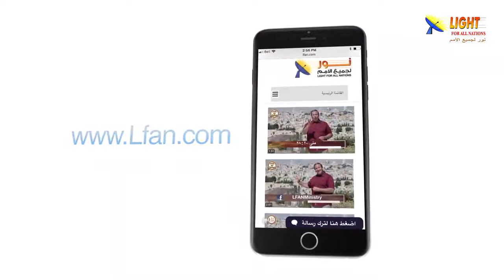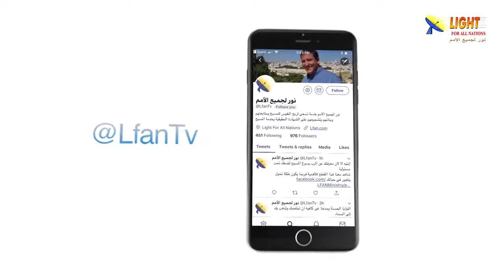477:19 لا يمكن أن تكون قائد معتمد في مملكة الله إلا وأنت تلميذ حقيقي